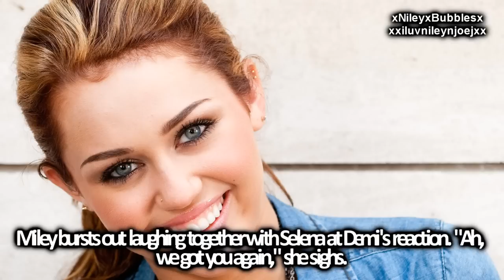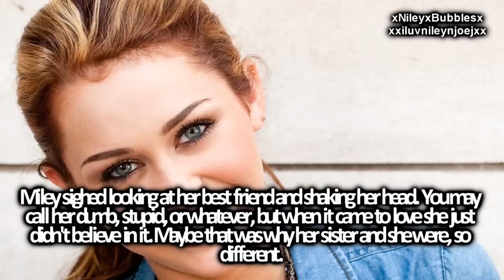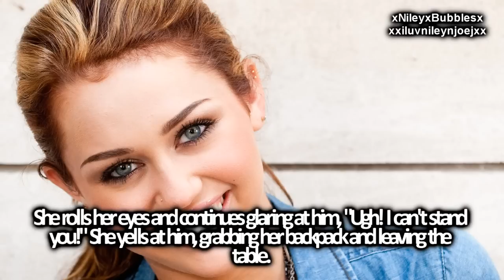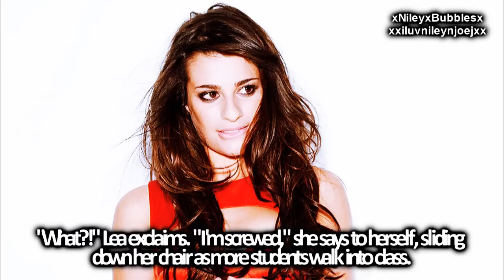We Are Young //1// |Niley&other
Aloha! :)
This is my new collab story with xxiluvnileynjoejxx !
Yes, She actually agreed to do a collab with me. Unbelievable.
I'm very honored to write this, and I swear, I shake with excitement while I'm writing this.
This part is hers, and I'm writing the next one. :) I hope you guys like this, I really do.

Q: Do you like it so far?
P.S
expect a new story coming in a couple of days.